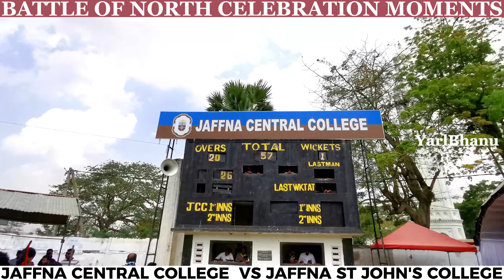யாழ்ப்பாணத்தில் ஆட்டம் பாட்டம் கொண்டாட்டம் |Battle of the North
யாழ்ப்பாணம் மத்தியகல்லூரிக்கும் யாழ்ப்பாணம் பரியோவான் கல்லூரிக்கும் இடையில் நடைபெறும் மாபெரும் துடுப்பாட்டபோட்டியின் போது இருகல்லூரி பழையமாணவர்களும் மகிழ்ச்சியாக கொண்டாடிய தருணம்